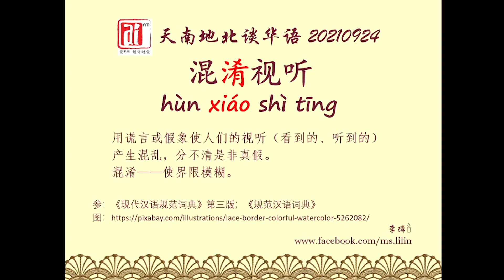混淆视听。爱FM《天南地北谈华语》20210924